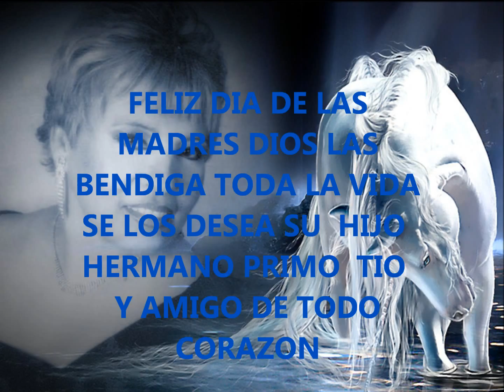AMOR DE MADRE, PEDRITO FERNANDEZ.wmv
PARA MI MAMA  FAMILIA Y AMIGAS DIOS LAS BENDIGA  EN SU DIA DELAS MADRES BENDICIONES  EN ABUNDACIA PARA TODAS Y CADA UNA DE  USTEDES